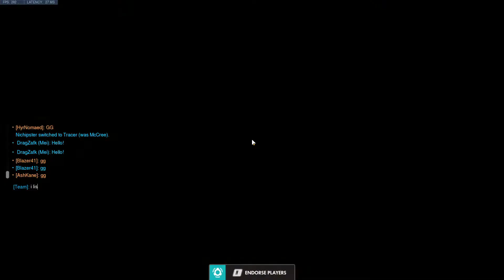Going to Korea in Overwatch competitive ( ft Ashkane, Misha, Flicki & Dragzafk)